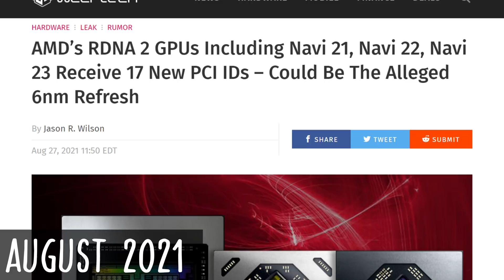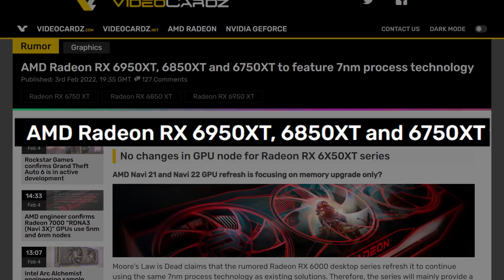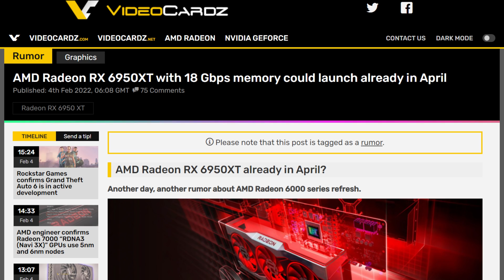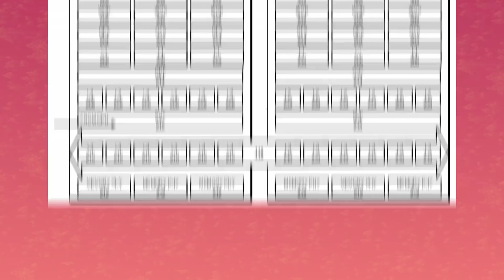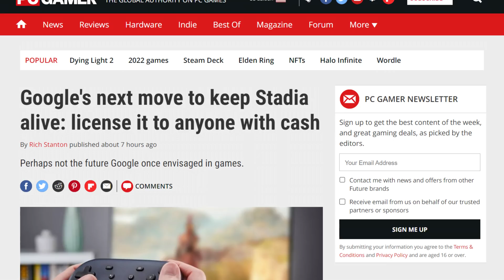AMD’s RX 7000 Leaks CONFIRMED by an AMD Engineer!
First, let’s talk about the Navi refresh coming up in a couple of months. Specifically, we’re talking about the 6050 XT models. We have some contradicting information here, but most of it aligns. According to greymon 55 over on Twitter, AMD will refresh 2 specific GPU dies, Navi 21 and Navi 22. Now Navi 21 currently has 3 models split between the RX 6800  and up to the 6900 XT. Navi 22 is specific to the 2 models in the  6700 series. No actual models were mentioned by greymon but this is where another leak came up from Moore's law is dead. According to his sources, 3 models were mentioned, the 6950 XT, 6850 XT, and 6750 XT. So 2 Navi 21 refreshes and one Navi 22.
Lastly, we got our contradicting information coming from Coreteks who, according to his sources, says that only the highest-end model, the 6950 XT would come out from this round of refreshes.  I guess now is a good time to take some screenshots and come back when the information is out.

In any case, what would change here? well, The only big change would be memory speeds. Going from a 16gbps for the GDDR6 memory to a higher speed of 18gbps. If that is the only change, it's a bit of a curious move. There is already a model that sports these specs, although it is exclusive to OEMs. Specifically, im talking about the 6900 XT LC from AMD.

Then let's move on to Navi 31, Navi 32, and Navi 33 ...